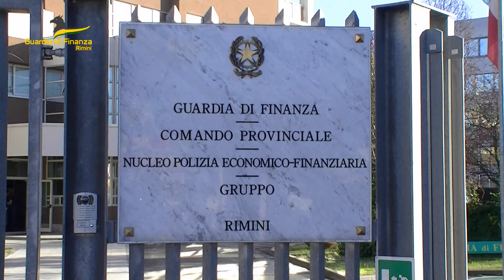Rimini operazione free credit